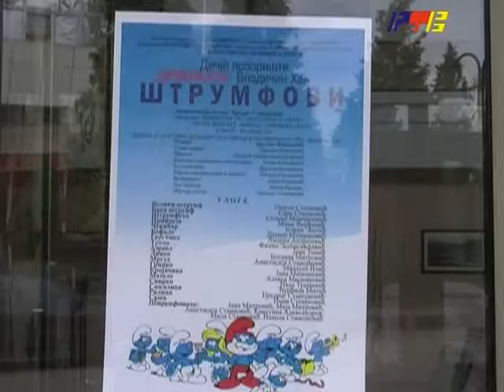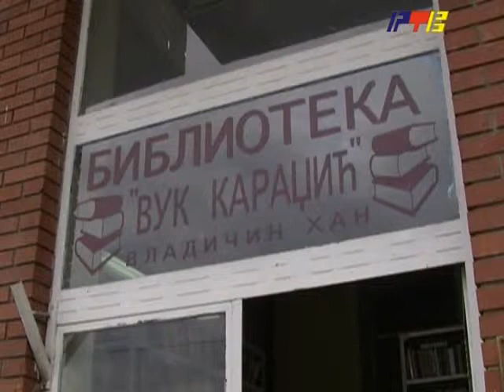RTV Vranje Vladicin Han Kulturni centar 13 11 2014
Vladicin Han Kulturni centar